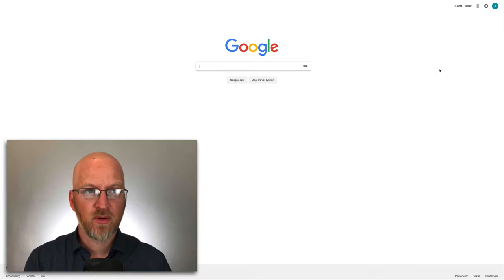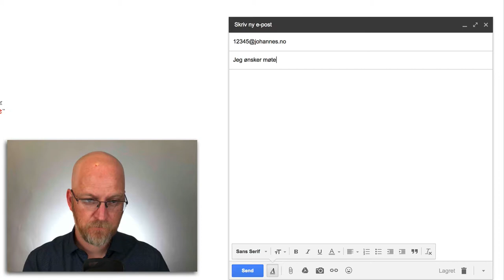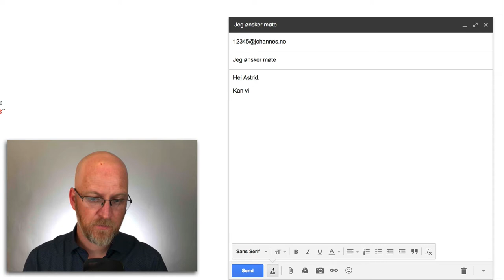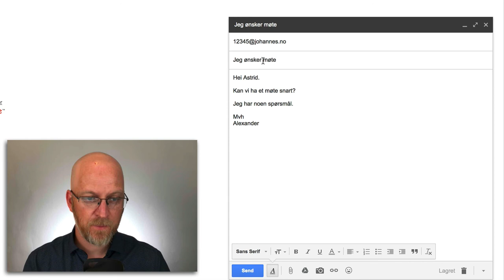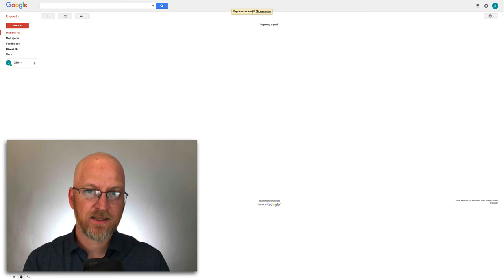Gmail - jeg ønsker møte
Vi øver på å sende epost til arbeidsgiver for å be om et møte.

CC Ingrid Baltzersen og Alexander Kittilsen, Prosjekt Digital Borger - Johannes Læringssenter